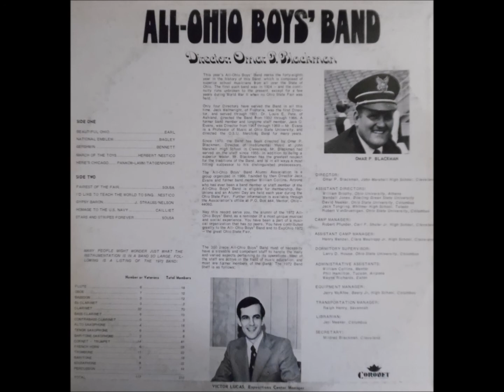"Gypsy Baron" (Overture) composed by Johann Strauss, arranged by Nelson.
As peformed by the 1972 All-Ohio Boys' Band, Omar P. Blackman, Director. Recorded in June 1972, at the Rhodes Center, Columbus, Ohio.